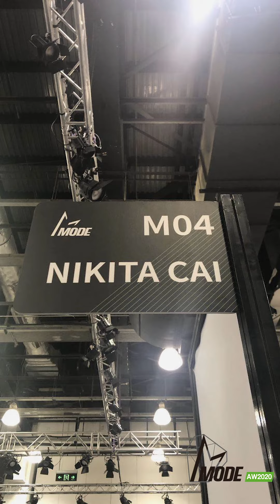Follow us to around the MODE！